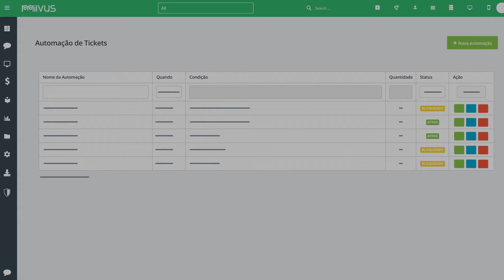Workflow - Automação de Tickets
Conheça este nosso recurso.